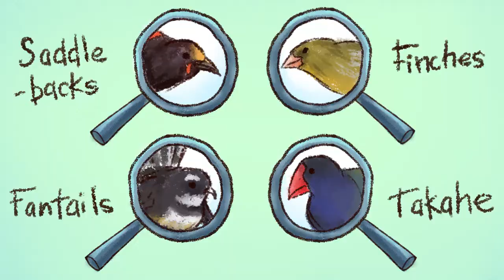Animated Documentary Final - 2017